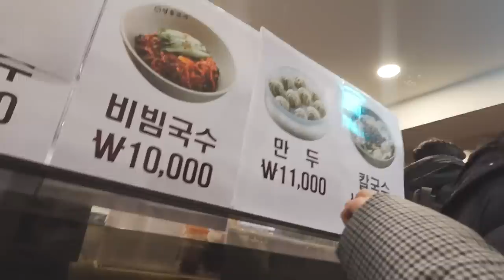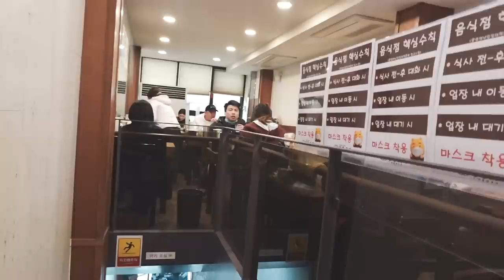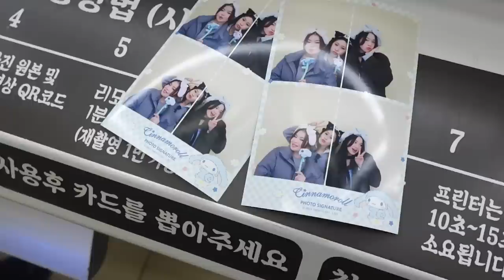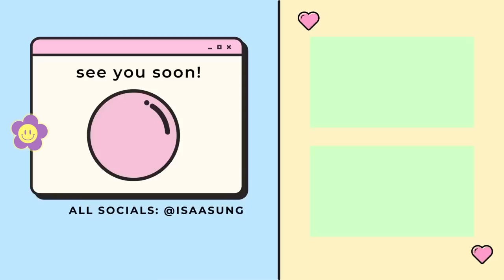my first seoul vlog *:･ﾟ✧ (good eats, shopping around w my besties, ootd)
hope u enjoyed!!! pt. 1 of the seoul diaries, 10/10 for traveling w ur besties!!!

with @alllisonho and @cndzzz on insta :)

edited by melissa cho @itschochotrain